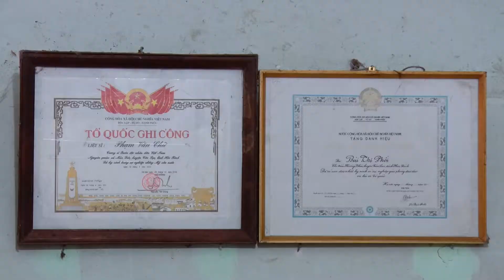Chủ nhiệm Uỷ ban Kiểm tra Huyện uỷ Bùi Văn Thượng thăm, tặng quà đối tượng chính sách